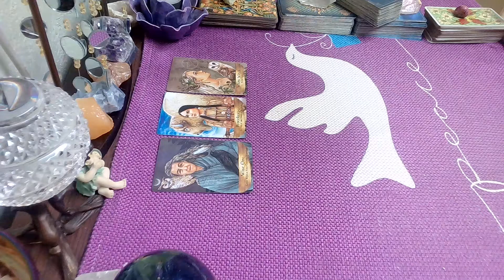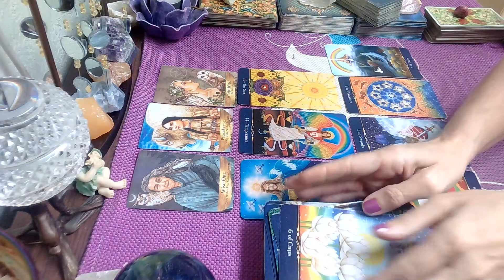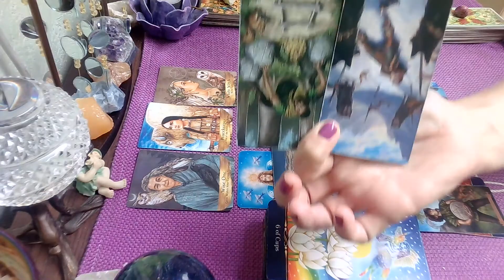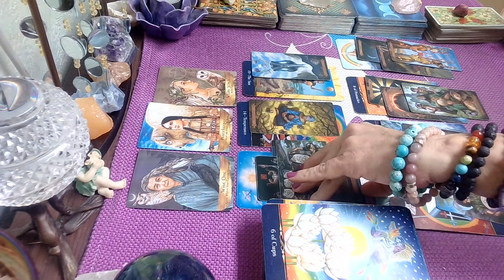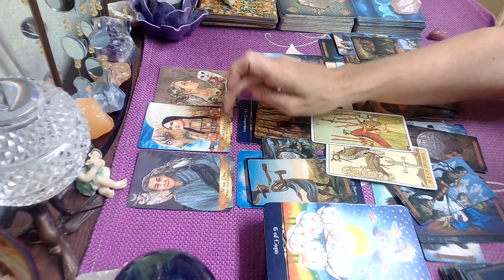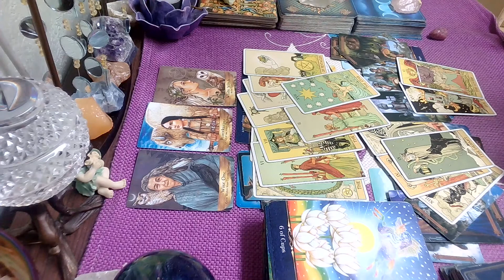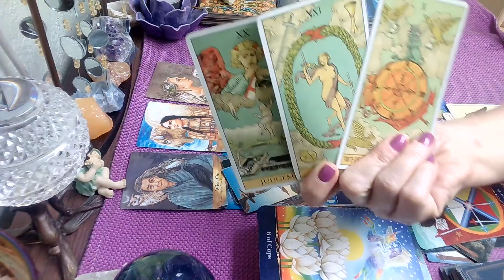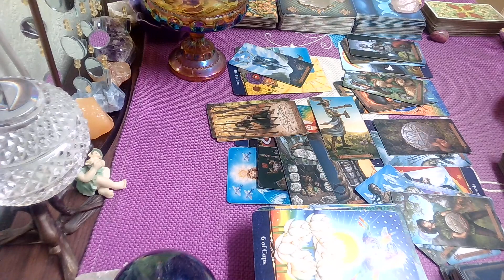Weekend Tarot Reading; October 09-11, 2020; This Will Be Life Changing!!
Private Readings Payments:USD Only!